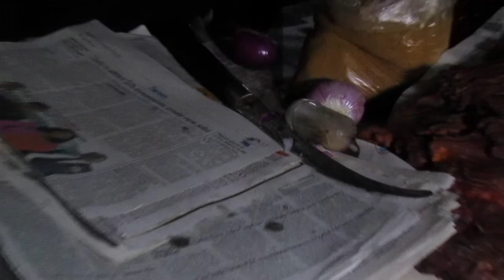Obanlede foods at night, Lagos Nigeria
Ever been to Obanlede at night and see what type of foods being sold over there